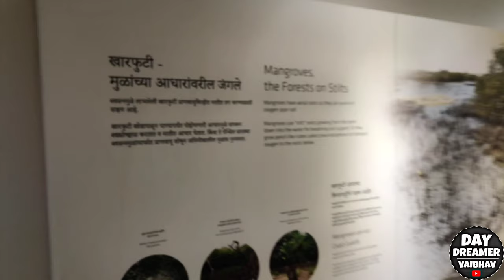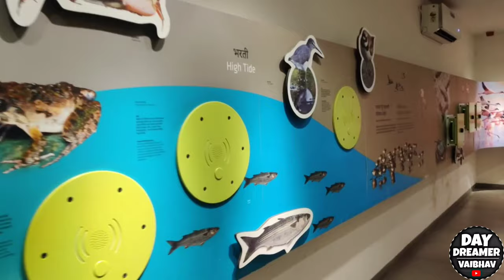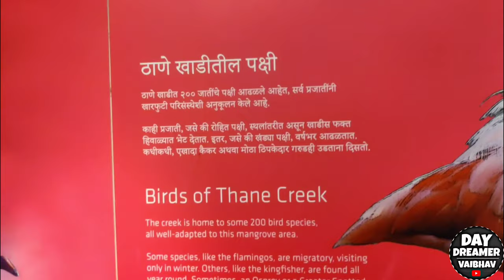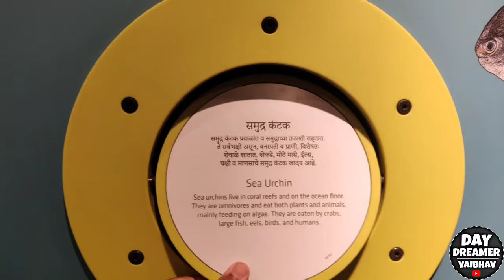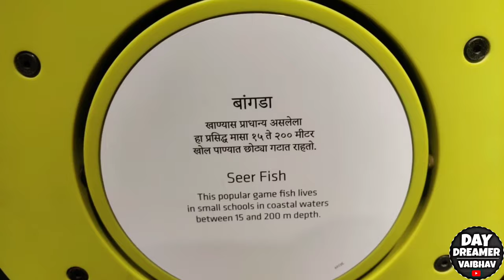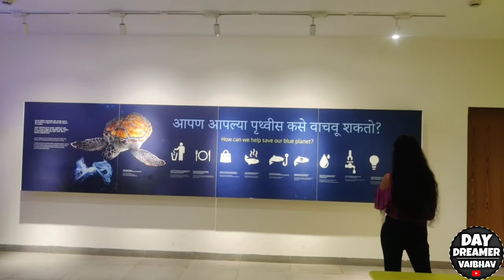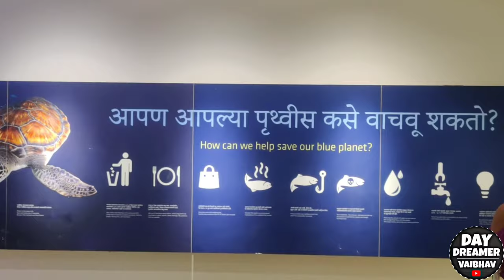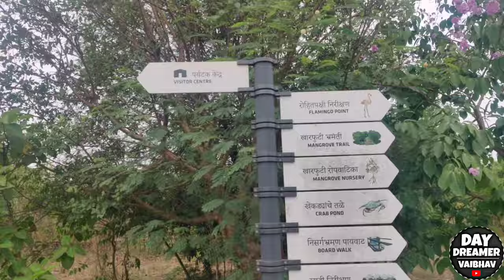Thane Creek Flamingo Sanctuary🦩| मराठी Vlog | best place for family😍♥️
Hello friends./ नमस्कार मित्रांनो
My name is Vaibhav. You must also visit here. After visiting here, you will find many things to experience and learn.Hope you like it.Let us know what you think of this vlog in the comment box and don't forget to subscribe the channel and press the bell icon 🔔 to watch more videos like this...

You can also enjoy watching reels on Insta😍